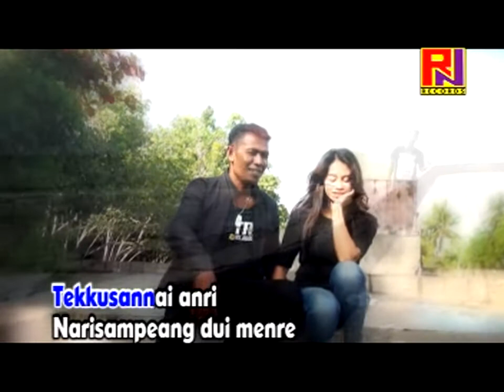LAGU BUGIS TERBARU | KALAOLAO |Cipt. Kamaruddin |voc. Baharuddin